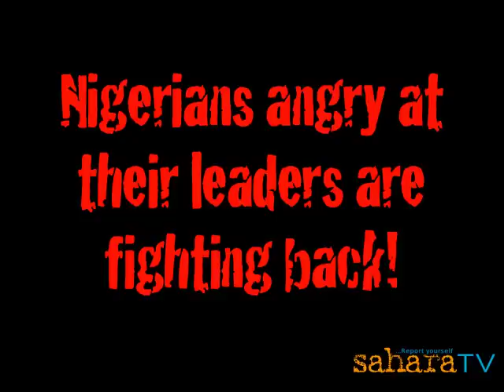Occupy Nigeria protesters in Abuja attack car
Occupy Nigeria protesters in Abuja